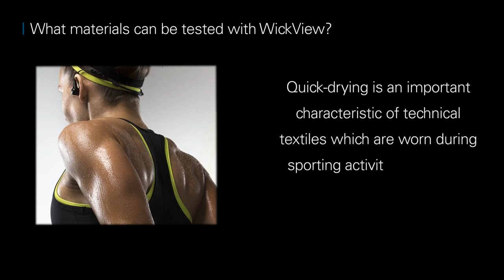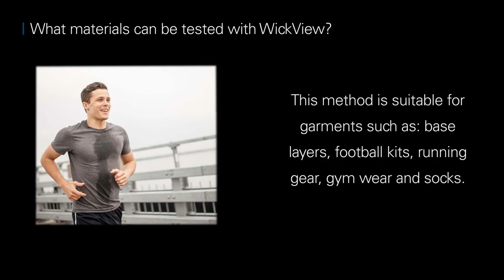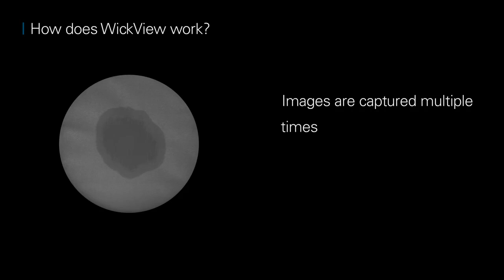WickView : Gestion de l'humidité d'un textile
WickView permet de caractériser le transfert de l'humidité sur les textiles par un système d'imagerie de pointe.